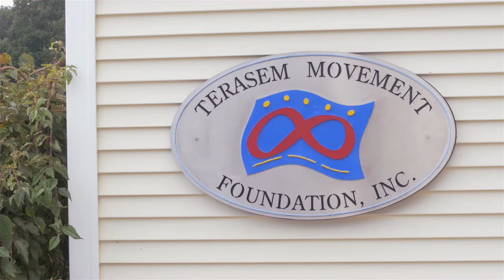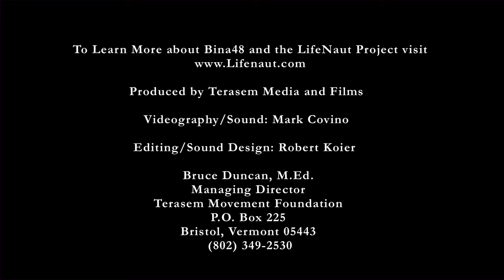Bina 48 Meets Bina Rothblatt - Part One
BINA 48 (Breakthrough Intelligence via Neural Architecture, 48 exaflops per second processing speed and 48 exabytes of memory)

BINA48 is a social android that uses artificial intelligence based on the memories, attitudes, beliefs and mannerisms of a human being to interact with people. She is a part of the LifeNaut Project, an experiment in Artificial Intelligence and Cyber-Consciousness.

In the Summer of 2014  Bina Rothblatt, who contributed her personal information (along with several other people), visited and talked to Bina48 for the first time at the Terasem Movement Foundation in Vermont. This video documents their conversation.